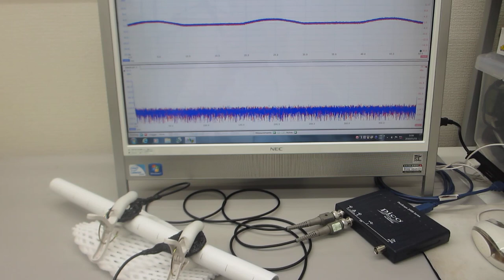超音波を利用した「振動計測技術」（基礎実験 超音波システム研究所）